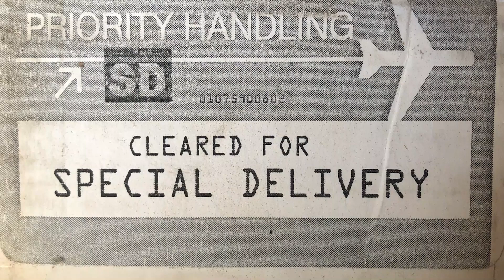Run Like Hell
Let the Craziness ensue. From our show at BRSA.